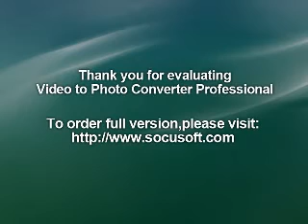Je Chante Avec Toi Liberte.